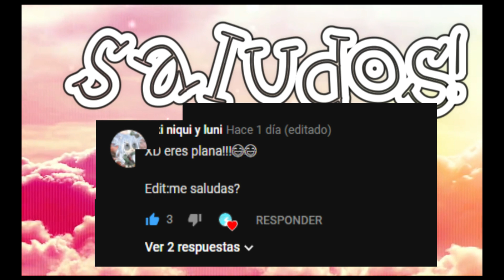Un mamut chiquitito //meme// TutoSebas Gamer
→ Deja tu hermoso like
→ y comenta que te gusto el video ^^
→Comparte con tus amigos y se te agradece demaciado